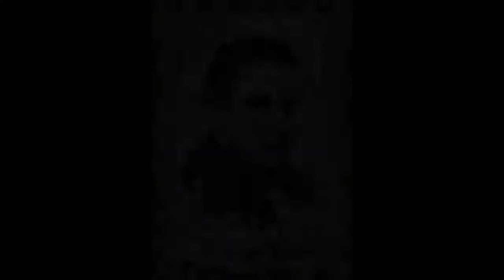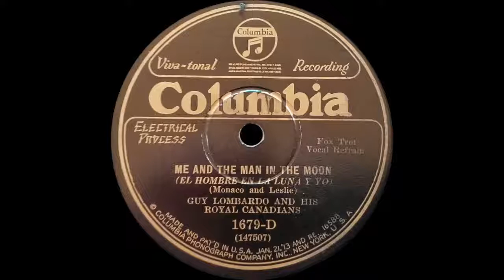“Me and the man in the Moon” by Guy Lombardo and His Royal Canadians 1928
Vocal by Carmen Lombardo

I really like this record. I must admit that I am not all that fond of most of Lombardo’s music. My earliest memories of Guy Lombardo were in his later years on television slopping through Auld Lang Syne on New Year’s Eve with those terrible sounding Saxophones sliding from note to note. Likely not a fair assessment of his music.

This 1928 Columbia recording is well done and a fun song sung by many folks in that year. Helen Kane is the first I had heard, but there are many others. A fun record that transferred very cleanly.